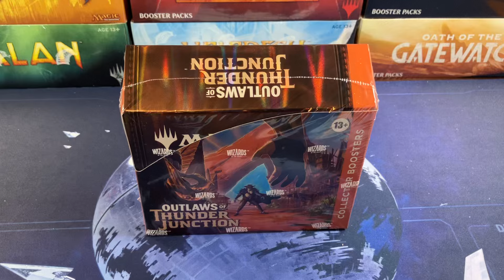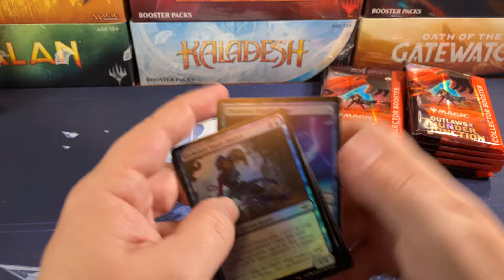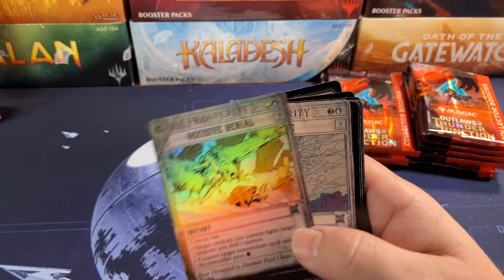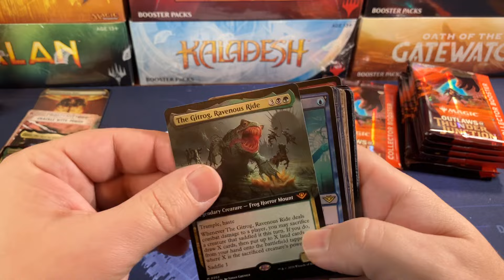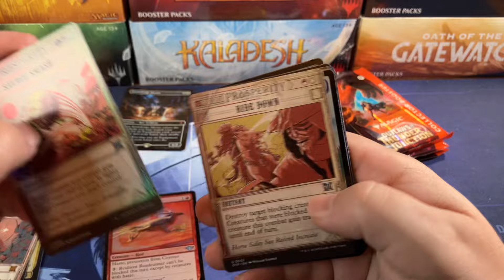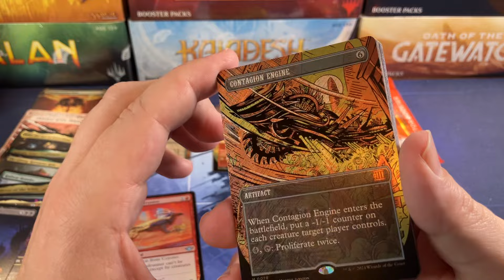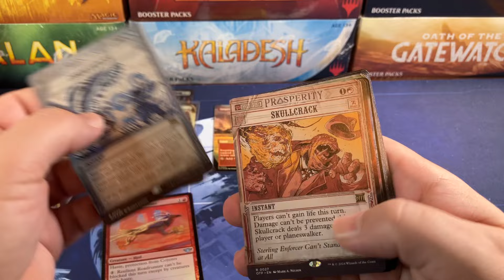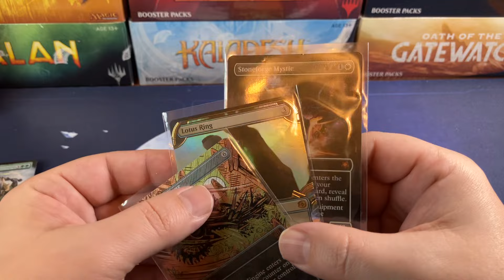Lightning Strikes Twice! Unbelievable Thunder Junction Collectors Box Opening Magic The Gathering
Opening a Magic the Gathering Outlaws of Thunder Junction collectors booster box. Let me know your opinions in the comments below.
Modern Horizons 3 Play Box
Modern Horizons 3 Commander Decks
Modern Horizons 3 Collectors Box
Outlaws Of Thunder Junction Collectors Box
Outlaws Of Thunder Junction Commander Decks
Assassins Creed Collectors Box
Bloomburrow Collectors Box
Bloomburrow Commander Deck Set
Fallout Collectors Box
Fallout Commander Decks
Murders At Karlov Manor Collectors Box
Murders At Karlov Manor Play Box
Star Wars Unlimited Booster Box
Star Wars Unlimited Starter

1.5% cash back CC I use for all my purchases! It makes all your MTG purchases 1.5% cheaper!

Address:
Oldschoolmtg
5325 N Wickham Road Unit #106